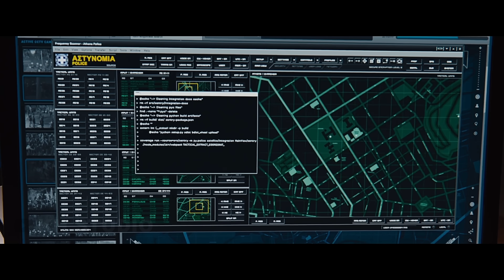Jason Bourne 6 (2025) - Trailer | Matt Damon, Julia Stiles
Matt Damon returns in the ultimate spy thriller finale!

🎥 Attention viewers!

Please note that this video is a concept trailer created solely for artistic and entertainment purposes. I have meticulously incorporated various effects, sound design, AI technologies, movie analytics, and other elements to bring my vision to life. Its purpose is purely artistic, aiming to entertain and engage with the YouTube community. My goal is to showcase my creativity and storytelling skills through this trailer. Thank you for your support, and let's dive into the world of imagination! 🍿

Software I use: Adobe Premiere, After Effects, Photoshop, Adobe Audition, Mocha Pro

❌  Jason Bourne 6

The Jason Bourne franchise is making a triumphant return with its sixth installment, featuring the original duo: Matt Damon as the titular Jason Bourne and Julia Stiles as the resourceful Nicky Parsons.

Following the dramatic events of Jason Bourne (2016), the sixth film promises to delve deeper into Bourne's quest for the truth while he navigates a world filled with espionage, danger, and betrayal. Directed by Paul Greengrass, fans can expect the same adrenaline-pumping action sequences and intricate conspiracy plots the series is known for.

As Jason Bourne continues to uncover secrets about his past and the shady government operations surrounding him, Nicky Parsons returns to aid him in his fight. The stakes have never been higher, and this film is expected to close several open chapters in Bourne’s journey. Production is set to begin soon, with a release date anticipated for late 2025. The upcoming movie aims to re-capture the raw intensity of the earlier installments while offering a fresh, gripping story for both new and long-time fans,